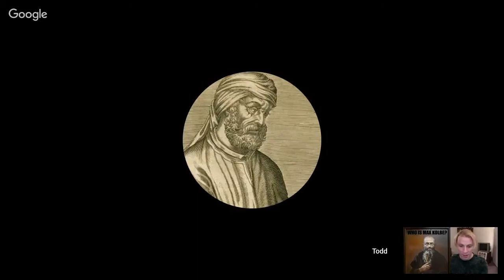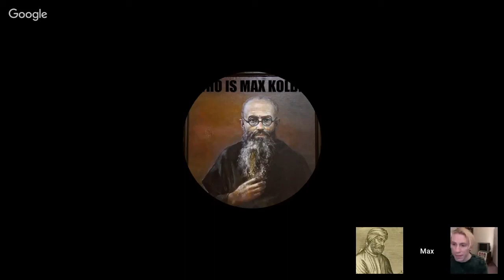Cosmic Skeptic asks lots of questions ~ Deflate+Escape w/ Todd Lewis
It's Cosmic Skeptic saturation on DeflatingAtheism, as Rob and Max are joined by Todd Lewis (Praise of Folly) as they attempt to answer Cosmic Skeptic's litany of largely rhetorical questions.